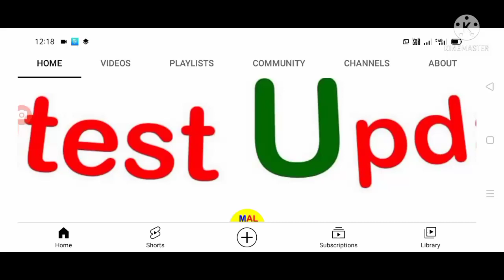స్కూల్స్ కాలేజ్ సెలవులపై ఇప్పుడే మీటింగ్ ప్రారంభం ap schools holidays meeting starts.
Hello everyone today update is AP government started meeting on schools re-open latest update today .@malupdates